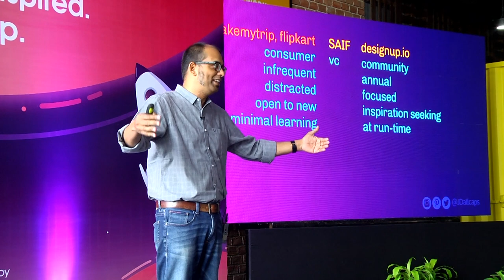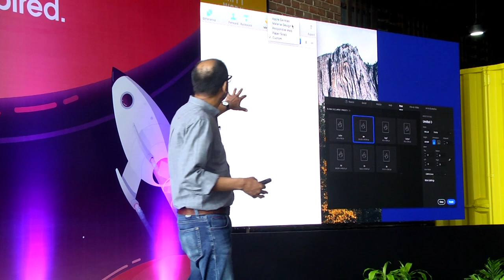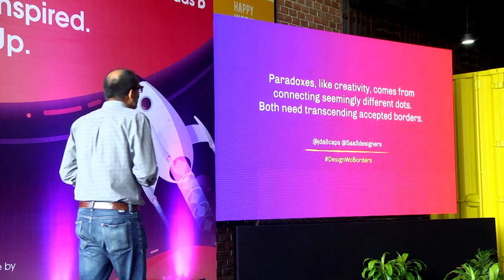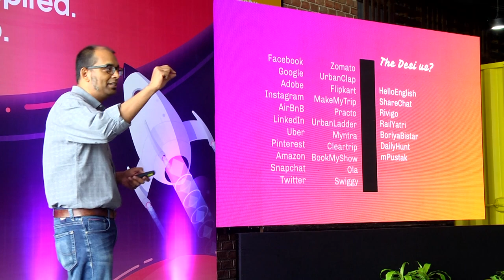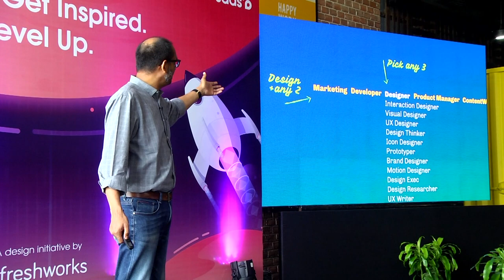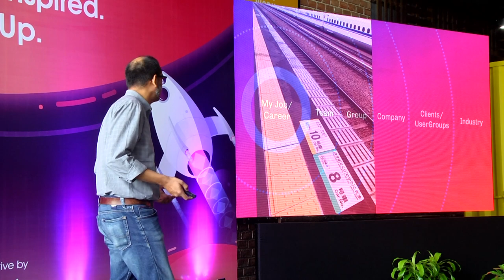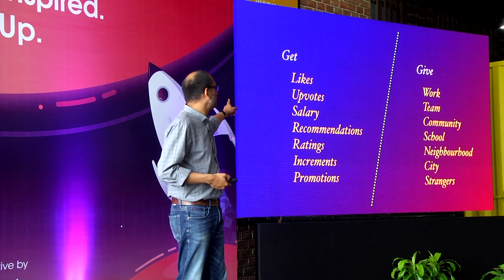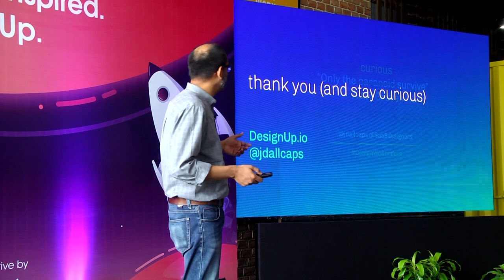Jay Dutta: Design without Borders - SaasD 2019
Jay leads the Experience Design Charter for a new, expanded MakeMyTrip Group. As an Advisor at SAIF Partners, he continues to mentor startups, helping them leverage on design as a competitive advantage. He is the AsiaPacific Lead for the non-Profit IxDa and the Curator of DesignUp Conference.

Watch Jay as he explains how a designer shouldn’t be confined to the boundaries of just being a designer but can be a much greater influence.